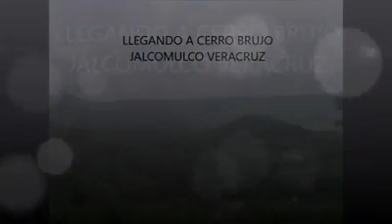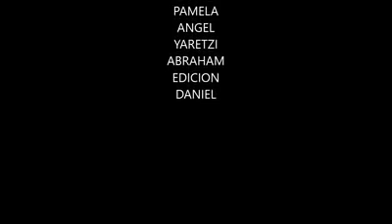Escalada en Cerro Brujo